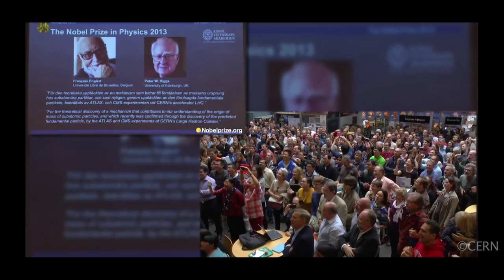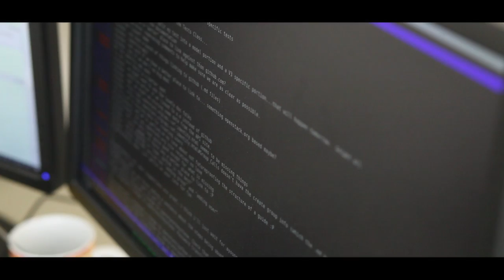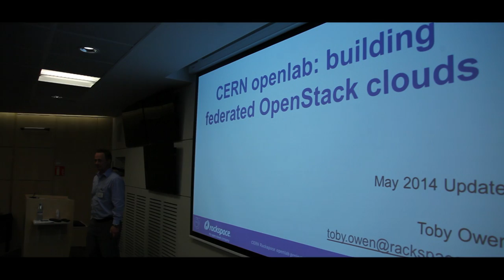Rackspace & CERN openlab- Federated Identity in OpenStack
Federated and interoperable OpenStack clouds are on the horizon, as code development work, led by a CERN research fellow sponsored by Rackspace as part of a CERN openlab project, has been included in the latest OpenStack release, Icehouse.

Since July, Rackspace and CERN openlab have worked together on a joint research and development project to federate OpenStack clouds and get them to work better together. The OpenStack community is working diligently toward cloud federation and it is imperative for the future of OpenStack. The inclusion of code in Icehouse to federate identity in multi-cloud environments is a major milestone and can eliminate isolation among cloud resources.